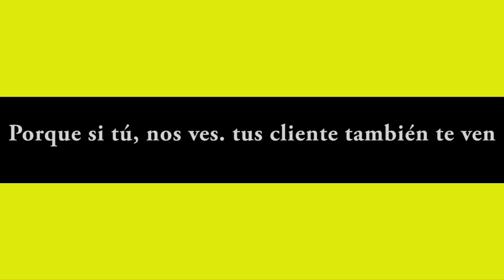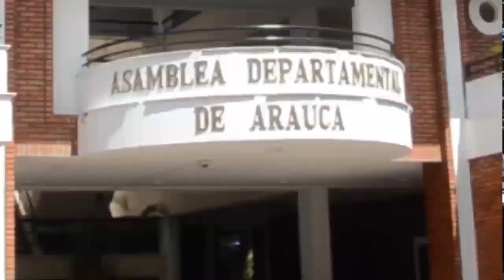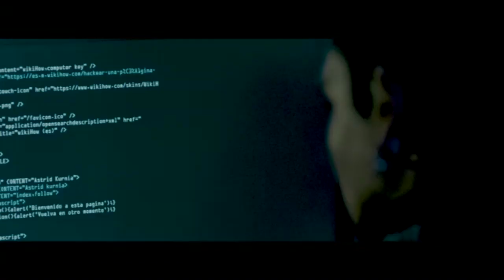NOTICIERO LA LUPA ARAUCANA 24 JULIO 2019